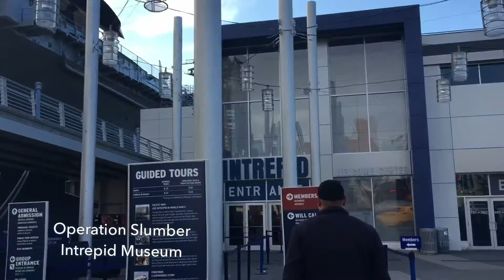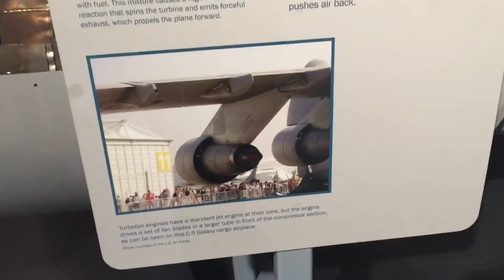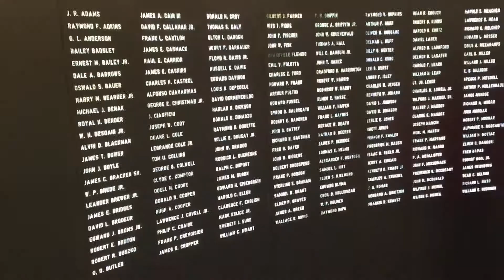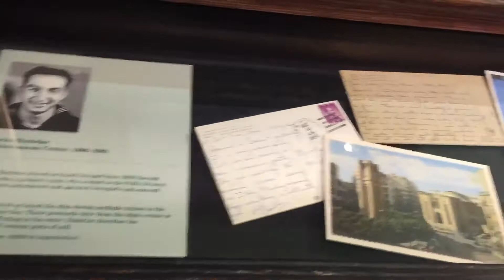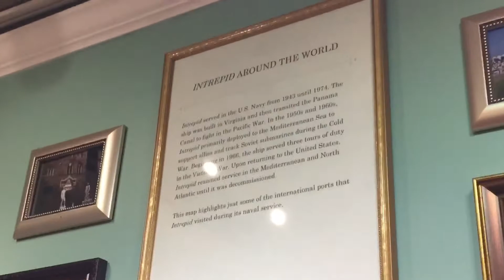Operation Slumber at Intrepid sea, air and space Museum in NYC - 3/17/18 Part 1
This is only part 1, please check out more parts to this trip! It was AWESOME!

The Intrepid Sea, Air & Space Museum is an American military and maritime history museum with a collection of museum ships in New York City. It is located at Pier 86 at 46th Street in the Hell's Kitchen neighborhood on the West Side of Manhattan

Operation Slumber at Intrepid sea, air and space Museum in NYC - Part 1

We slept over at NYC
Intrepid sea, air and space Museum in NYC - Part 1